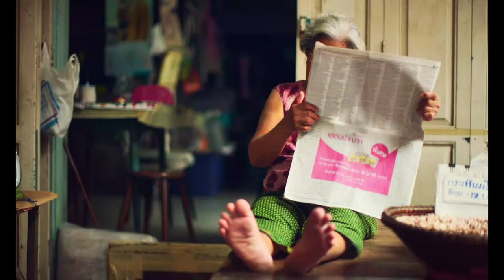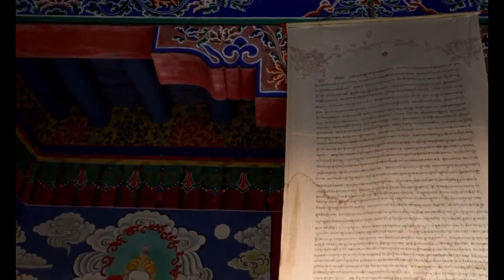Welcome to India l Amazing Places Of India l Top Nature Places in India l 4k Ultra HD 50FPS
Welcome to India Amazing Places Of India l Top  Nature Places in India l 4k Ultra HD 50FPS
Dosto Aaj Ki Is Video Me Maine  Aapko India Ke Khuch Ase Anokhe Jagah Ko Dikhaya Hai  Jo Apne  Ise Pahele Kabhi Nahi Dekhe Hoge aur Uske Sath Hi Relaxing music Bhi Play Kiha Hai Ummeed Hai Aapko Ye Video Bahut Pasand Aayegi.

Natural History Moments, Amazing Nature Scenery,  Wonderful Nature Phenomena In The World, 4K Ultra HD, Nature Videos Beautiful Nature Music, amazing nature scenery & relaxing music for stress relief, amazing nature scenery 4k

This would be a motivation booster for us to create more relaxing video